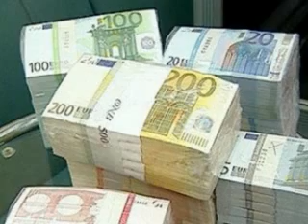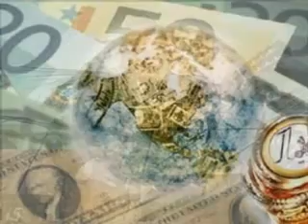Fiorenzo & I CIEMME - Che cià da fa!.flv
TIVOLI : Fiorenzo Cialone - 2^ Rassegna Canzoni Dialettali Tiburtine - anno 2000